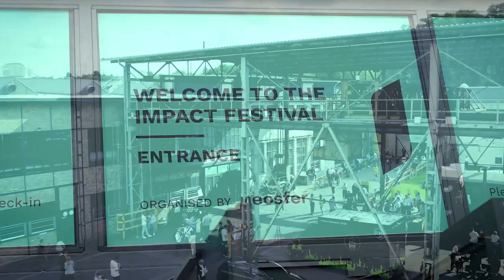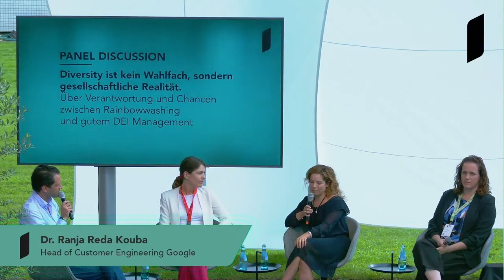Vielfalt in Unternehmen: Mehr als nur eine Zahlenspiel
Ist Diversität in Unternehmen weit mehr als nur eine soziale Verantwortung? In dieser Panel-Diskussion tauchen wir tief in die Welt der Unternehmensdiversität ein. Wir diskutieren, warum Vielfalt für moderne Unternehmen unverzichtbar ist und welche Vorteile sie bietet – von der Steigerung der Kreativität bis hin zur Verbesserung der Teamleistung.

🌎 In the world of GreenTech, sustainable innovation isn't just a trend—it's a necessity, and IMPACT FESTIVAL is where it all starts.

 💡 This B2B event offers startups the chance to pitch their ideas directly to over 3000 participants, 1000+ corporates, 150+ investors, and 100+ speakers. This could be a lifetime opportunity for any startup looking to impact sustainability. Not only that, but it's also an excellent way for entrepreneurs and innovators of all backgrounds and experiences to meet with like-minded people who are passionate about creating meaningful change. With dynamic lectures from industry leaders, inspiring workshops, and networking opportunities around every corner - it's no surprise that this event has become one of Europe's most significant B2B events for sustainable innovation.

🚀 Let's accelerate green transformation together.